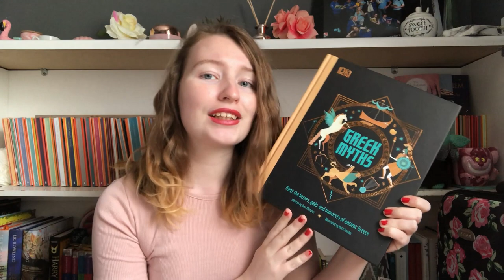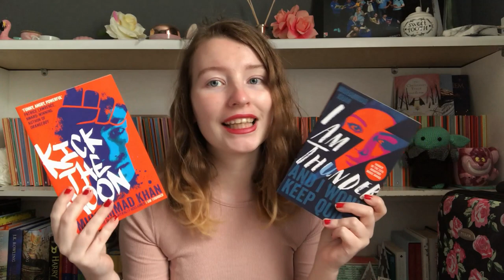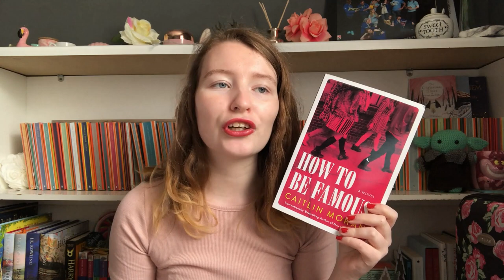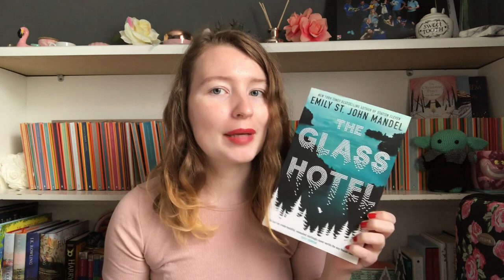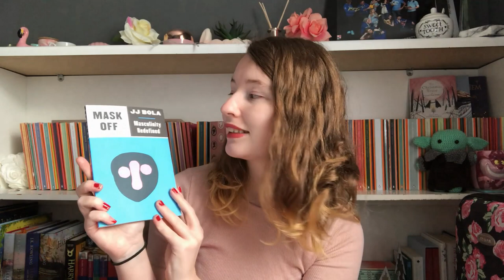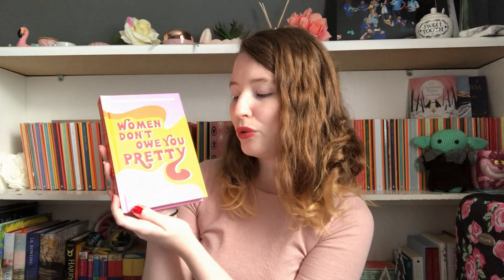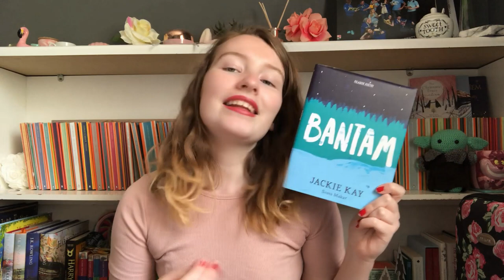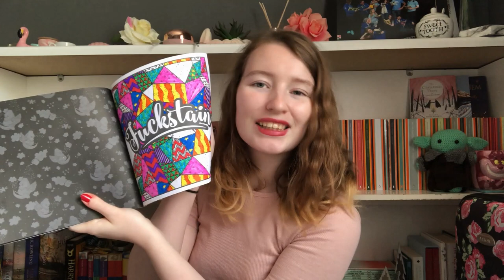BUMPER BOOK HAUL 📚📚